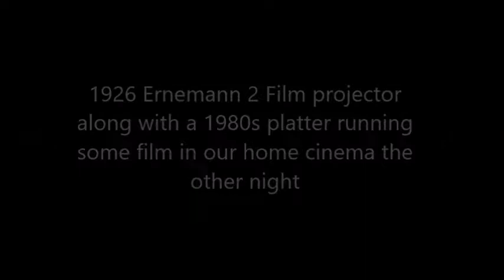Home Cinema Ernemann 2 Projector film night.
Made a change from Video Projection the other night, by running the old 1926 Ernemann 2 projector along with using a 1980s platter.  Its a real joy running this projector. It shows that even though its nearly 100 years old it can still project fine.